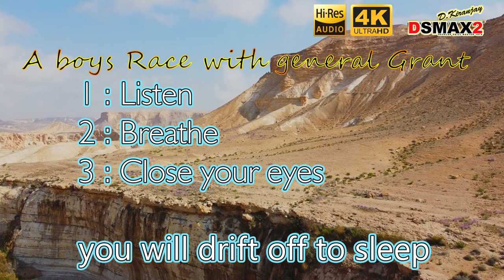CANT SLEEP, sleep time story sleeping aid , snoring partner imagination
What is Inner Peace? (12 Paths to Liberation From Suffering)
Reading time: 12 mins
by Aletheia · Feb 9, 2022 · 104 Comments

Image of a boat on a calm ocean that represents inner peace
Having a nervous breakdown was one of the best things that ever happened to me.

Before reaching the absolute end of my stress threshold, I never thought that finding inner peace – especially for a highly sensitive person prone to anxiety – was possible. Peace was a completely foreign concept to me.

But after undergoing multiple instances of mental breakdown, I finally learned what inner peace is. And it’s not what I expected.

Ensoulment Bundle image
As a highly sought after state or experience on the spiritual journey, inner peace is every spiritual seeker’s secret desire.

But what actually is it? And how do we ‘find’ or ‘attain’ it?

What is Inner Peace?
The Key to Finding Inner Peace
12 Ways to Find Inner Peace
Other Ways of Experiencing Inner Peace
Image of a beautiful sunset over the ocean
Inner peace is what we feel when our body, mind, heart, and soul is at rest. Instead of striving to control or resist ourselves and others, we feel a sense of profound acceptance, forgiveness, love, and compassion. Inner peace is synonymous with being in touch with your True Nature or Soul. And above all, inner peace can only and ever occur in the present moment (which is all we truly have).
» Home » Integration

12 Ways to Find Inner Peace

Image of a lotus blossom that represents inner peace
Put simply, inner peace is the byproduct of letting go and surrendering.

It’s not about chasing, striving, and trying to ‘earn’ tranquility. You can’t. Trying to ‘fight’ for inner peace is contradictory and pointless: it just deepens our suffering.

Instead, finding inner peace is about relinquishing our need to control and fight. Essentially, you could say it’s about giving up – but not in a disempowering way. Rather, it’s a form of resignation that is based on a deeper understanding that Life is perfectly orchestrating everything we’re experiencing for our growth and expansion. Therefore, why the need to constantly resist everything?

“But doesn’t this mean I’ll become a pushover or doormat that people can abuse?” you may wonder. No. Living life from a place of letting go and surrendering isn’t about letting ourselves be used or abused. We still need to practice self-care, self-respect, and self-love. This can mean setting boundaries, saying no, and removing ourselves from harmful situations. But it also means surrendering our resentment, blame, and hatred toward others. Do you see the difference? Life is about balance.